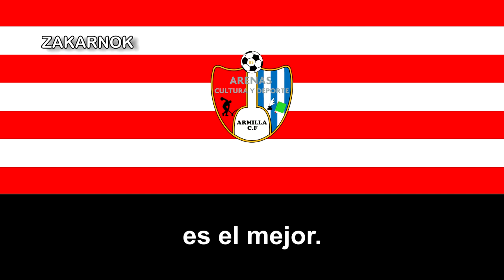Himno del Arenas de Armilla Cultura y Deporte CF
Un agradecimiento a Álvaro M. por las letras del himno y también por su fuerte colaboración con el canal.

El Arenas de Armilla Cultura y Deporte es un club de fútbol de España, de la ciudad andaluza de Armilla, en España.

Como mencioné antes, el club fue fundado en el año 1931 por Francisco García Jiménez y seguidores del Arenas de Getxo. Es uno de los clubes más antiguos de la provincia junto con el Granada CF, celebrando sus bodas de platino en 2006.

Históricamente es reconocido como un club que se preocupa por su cantera, prueba de ello es el reciente convenio de colaboración con el Real Betis Balompié y las participaciones de juveniles y cadetes con el equipo senior.

Ha llegado a disputarse varias temporadas en la Tercera División de España.